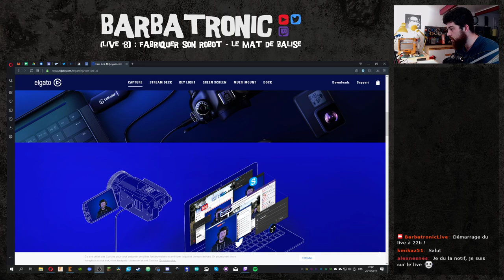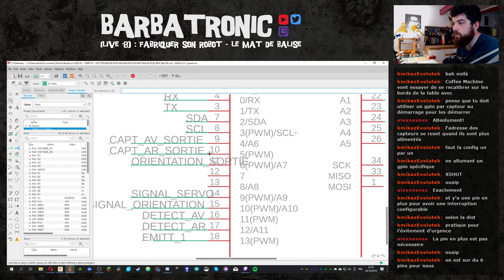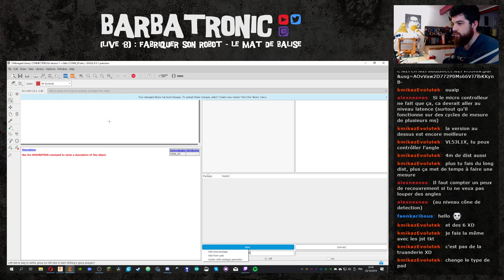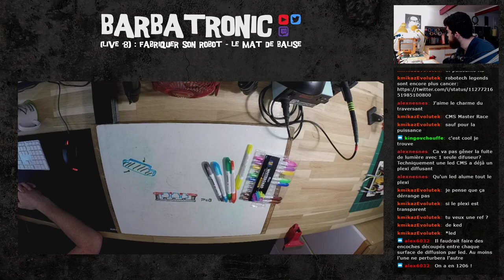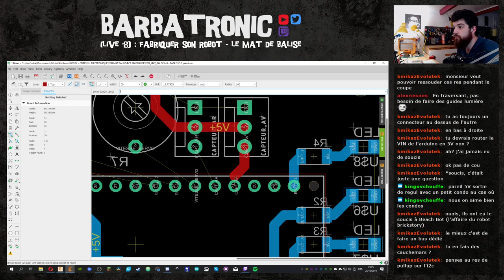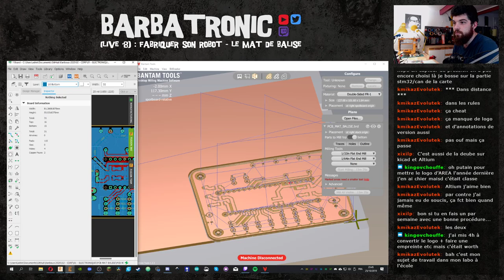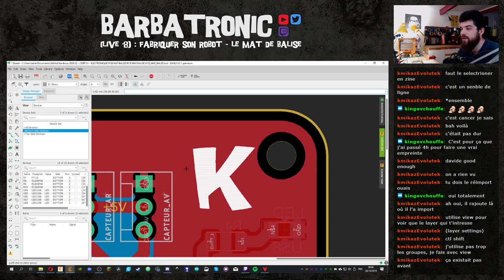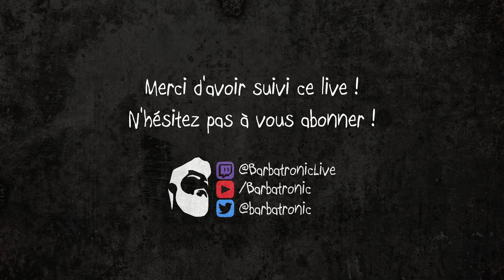[LIVE#9] - Fabriquer son robot - PCB du mât de balise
Nouvelle rediffusion du live robotique twitch. Ce coup ci, on se concentre sur la partie électronique du mât de balise : on termine le schéma, on route la carte et on galèèèèèère pour intégrer une image sur notre PCB :D Enjoy !